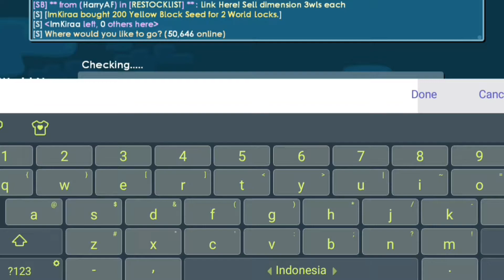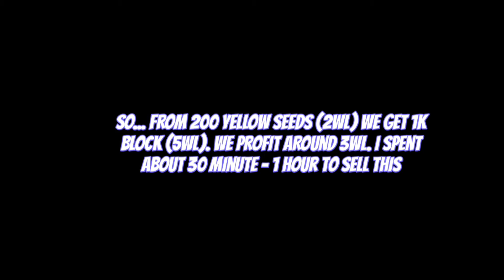[NEW SERIES] How much WL we get from planting 200 Yellow seed???🤔 Growtopia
🏠Comment bellow next make what, this vid is experiment, profit or not
👉🏻Grow id: ImKiraa
👉🏻World: kiraa2